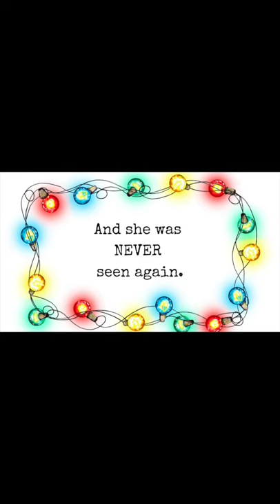Mom On Pogo Stick!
This Christmas my kids got a pogo stick.  This mom decided she was going to commandeer it for herself. My first time on a pogo stick at 48 years old! I thought it was so much fun that I pogo sticked my way to the moon!

🆓 FREEBIE! If you want to decrease your intake of cane sugar than you definitely need my FREE guide on "10 Alternatives To Cane Sugar." I have listed 10 sugar substitutes including their glycemic indices AND ratio substitutions!

🆓 FREEBIE! If your meat always turns out either too tough or too raw, then you definitely need my FREE Guide to "Is The Meat Done Yet?" In this FREE guide I list internal temperatures for beef, poultry, pork fish and even bread!

📒 If you want a healthy dinner on the table in about 30 minutes, why not take a glance at my "Fast And Easy Meal Ideas For Busy Moms" ebook!.
 If you want a healthy dinner on the table in about 30 minutes, why not take a glance at my "Fast And Easy Meal Ideas For Busy Moms" ebook!  No frozen out-of-the-box dino nuggets in this book!

📒 If you love chocolate recipes that actually work you will love my "5 Delicious Chocolate Recipes That Are Easy To Make" ebook. Recipes include: 1) chocolate peanut butter smoothie - nut butter options 2) no cook chocolate pudding - super food alert! 3) hot chocolate - dairy free and sugar substitute options 4) chocolate cake - eggless and 5) homemade chocolate peanut butter cups- nut butter options.

Come visit and say ciao!

🎵 🎥 MUSIC AND MEDIA CREDITS

Music by licensed Apple, Inc., which is provided in the iMovie App from Apple, Inc. See link for license information

This content is not intended to be a substitute for professional medical advice and should not be relied on as health or personal advice. Always seek the guidance of your doctor or other qualified health professional with any questions you may have regarding your health or a medical condition.